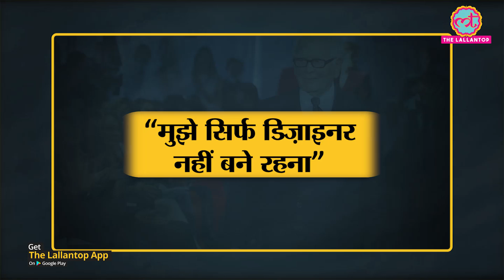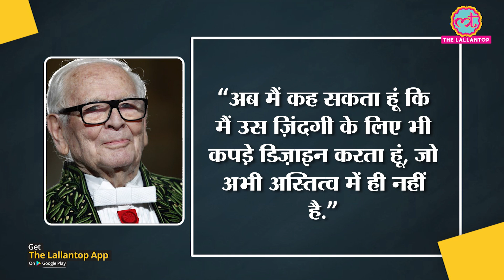Legendary French Fashion Designer Pierre Cardin का 98 वर्ष की उम्र में देहांत|NASA| Nehru Jacket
Legendary French fashion designer Pierre Cardin breathed his last on 29 December 2020 in Neuilly-sur-Seine, France. He was 98 years old. Known for uniting fashion and business in the best way possible, he was born on July 02, 1922 in Italy, France. His avant-garde fashion styles that worked well for both men and women have been extremely popular. In this video, we will share an anecdote related to Pierre Cardin and his love for sarees. Watch the video for further details!

Edited By:Mohan